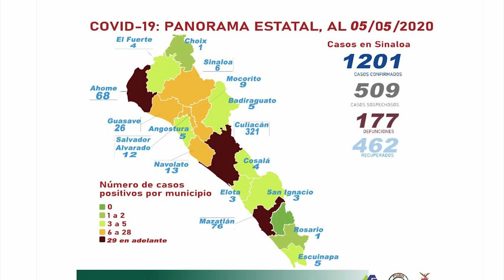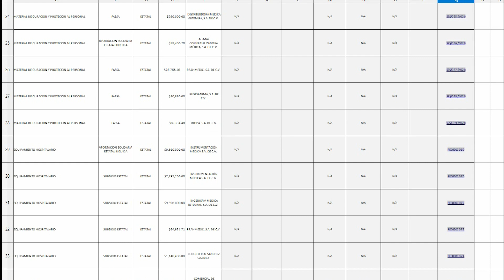Reconocen transparencia del Gobierno estatal en recursos por Covid 19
Tras la petición que hicieran organizaciones como Inciativa Sinaloa, ciudadanos, académicos y activistas se ha hecho público un inventario de contrataciones realizadas ante la emergencia sanitaria